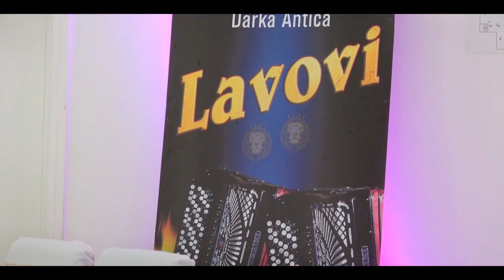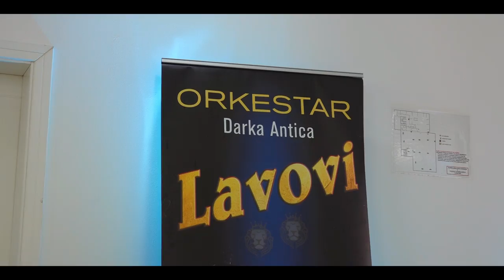Darko Antic i orkestar Lavovi // kolo za pocetak veselja Loznica 2018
orkestar darka antica
orkestar lavovi danijela jovanovic alimpijevic roki saska loznica kolo